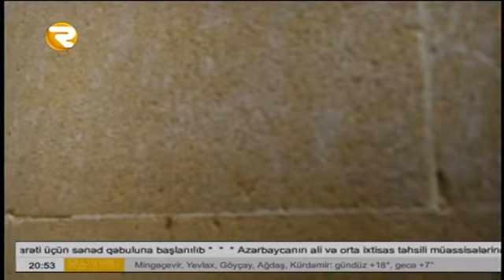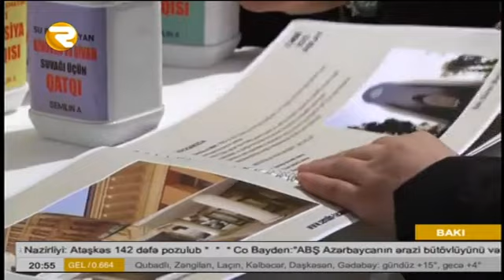Azərbaycanlı alimin maraqlı ixtirası Reqion TV Region TV